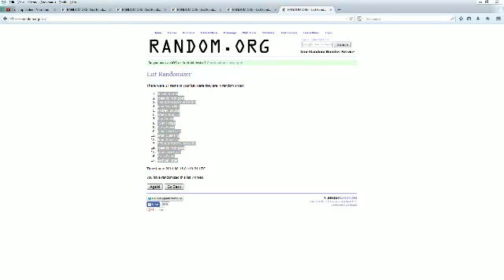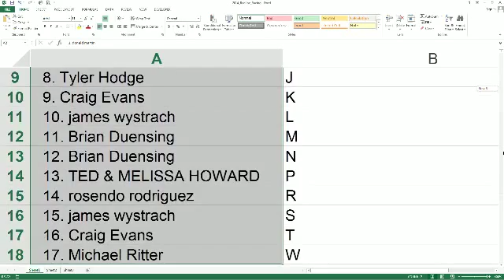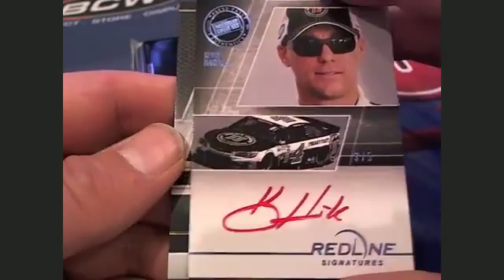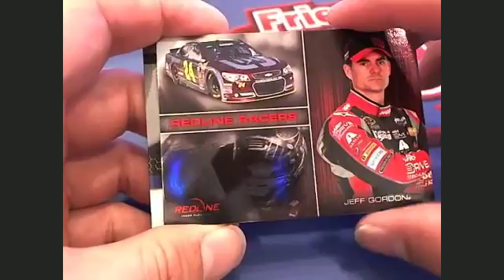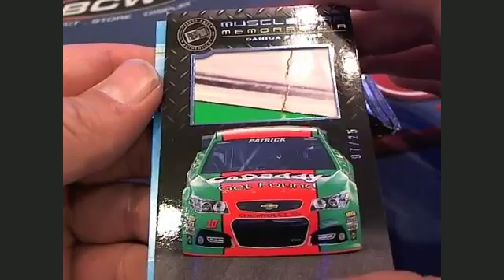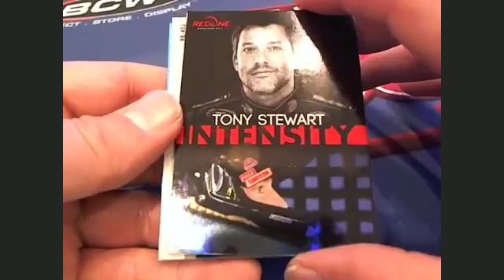2014 Pass Press Red Line Racing Box 1